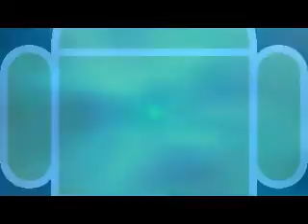CYBORG track 3 from the MR LENTH E.P.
TRACK 3 FROM THE MR LENTH EP. ALL ABOUT A ROBOT DJ TAKING OVER THE WORLD BIT CRAZY I KNOW. ORIGINALLY A LOT SLOWER AT 122BPM BUT WITH A BIT OF TECHNICAL ADVICE FROM MY MATE craig LIMZ lindsay I CREATED THIS MONSTER OVER 3 MONTHS ABOUT 50 HOURS OR SO. LOTS OF WORK HAS GONE INTO THIS I DO HOPE THE LISTENERS RESPECT THAT AS I DO WITH ALL ARTISTS I LOVE. PERFECTION TAKES TIME.